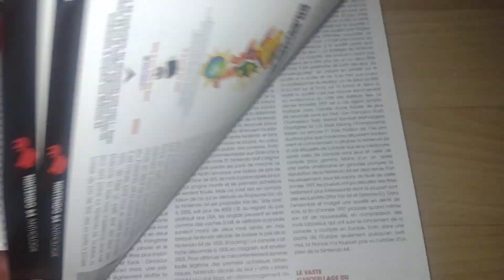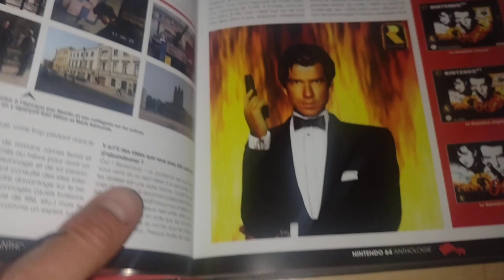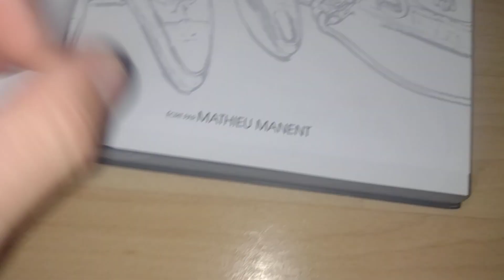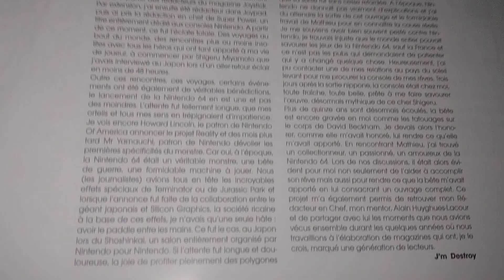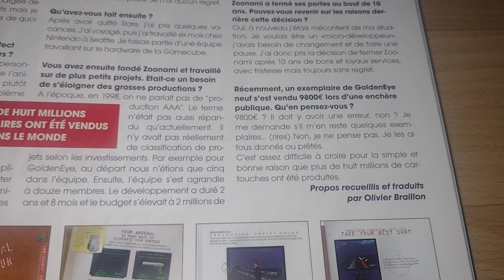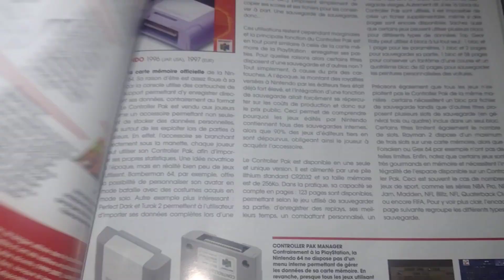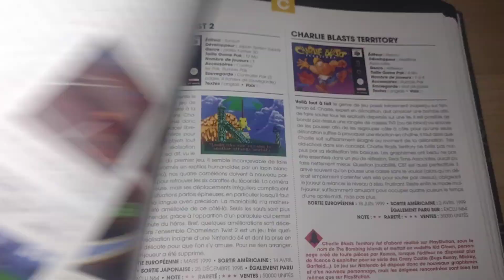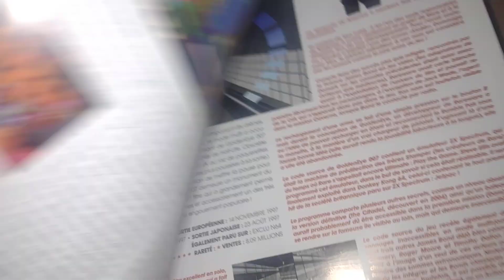Anthologie selon Geeks Line Goldeneye 64 a été vendu chez Millon...😂🤭😏 9800 euros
Un jeu mis en vitrine aux enchères Millon sur République pour embellir la collection des jeux en vente ce jour là ,  et rendu au collectionneur mais qui n'a jamais été vendu .